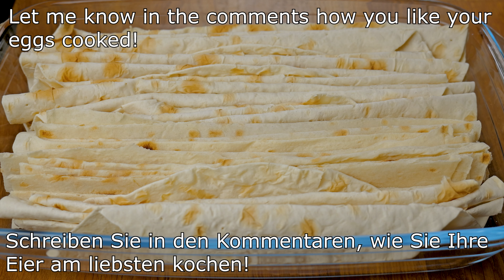Keine Spiegeleier! Kochen Sie Ihre Eier auf diese Weise! Rezept in 5 Minuten! Es ist köstlich!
Ein einfaches Frühstück für alle, die ein neues Rührei-Rezept mit einfachen und preiswerten Zutaten suchen. Diese neue Art der Frühstückszubereitung wird Sie begeistern. Es ist sehr einfach zu machen und das Ergebnis ist spektakulär! Ein unglaubliches Omelett-Rezept, das jeder probieren sollte. Ein einfaches, schnelles und leichtes Frühstücksrezept! Ein kreatives Frühstücksrezept, das Ihre ganze Familie begeistern wird. Dieses neue Frühstücksrezept in 5 Minuten ist köstlich! Probieren Sie es aus!

Zutaten:
dünne Pita
3 Eier
20 ml Sahne
Petersilie
70 g Butter
Schinken
Mozzarella

Guten Appetit!

Freunde, wenn dir das Video gefallen hat, kannst du dem Kanal helfen:
📢 Teilen Sie dieses Video mit Ihren Freunden in sozialen Netzwerken. + Das Rezept wird auf Ihrer Seite gespeichert!
👍 BEWERTE DAS VIDEO! 👍 - das ist schön für mich und wichtig für die Entwicklung des Kanals! SCHREIBE EINEN KOMMENTAR oder zumindest einen Smiley. Es ist nicht schwer für Sie, aber ich werde mich sehr freuen!